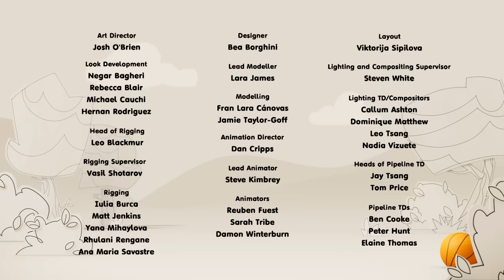Meet Orange! | FULL EPISODE - S1 E10 | Learn Colours - Kids Cartoons | Colourblocks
Energetic Orange arrives in Colourland bursting with energy! Learn about the colour orange with the Colourblocks in this full episode.